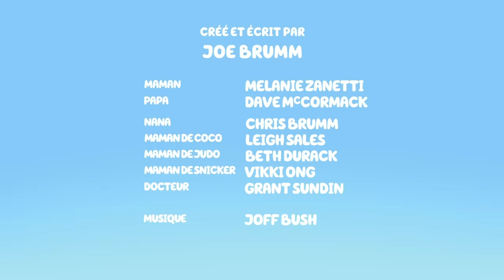C'est une course de bébé | Episode complet | Bluey Français Chaîne Officielle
Bluey est un adorable chiot Bouvier australien pleine d'énergie, qui vit avec sa Maman, son Papa et sa petite sœur Bingo. Elle se sert de son énergie et de son imagination sans limite pour découvrir plein de choses, rire et s'amuser avec tous ses amis et sa famille !

Maman repense à Bluey et  à Judo quand elles n'étaient que des bébés. Bluey a su rouler la première mais Judo a été la première à marcher à quatre pattes. C'est à cet instant que la course à qui marchera la première a été lancée !

Rejoins Bluey, Bingo, Bandit et Chilli dans toutes leurs aventures !

Créé par Ludo Studio © Ludo Studio 🐾

Ceci est une chaîne publicitaire de BBC Studios.